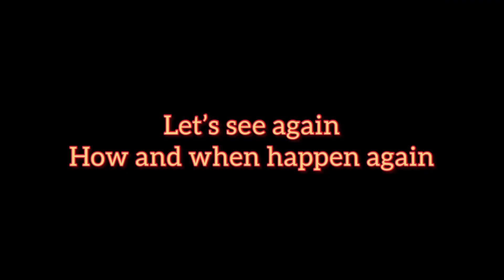ON AIR !!! You are fired, Elon Musk Fired Vijaya Gadde